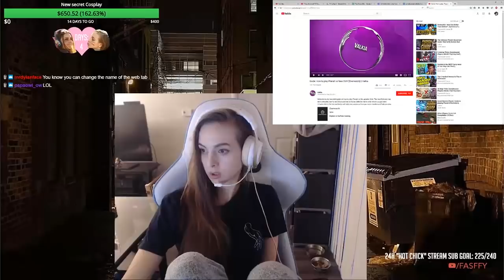Flying With Pharah!